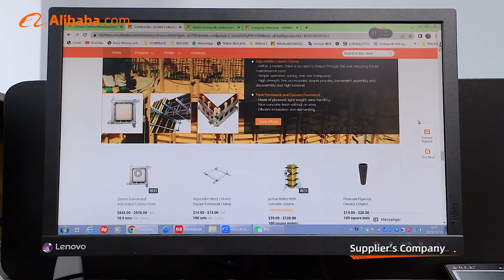Shandong Zeemo Construction Technology Co., Ltd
Main products:formwork system,shuttering,film faced plywood,scaffolding and accessories